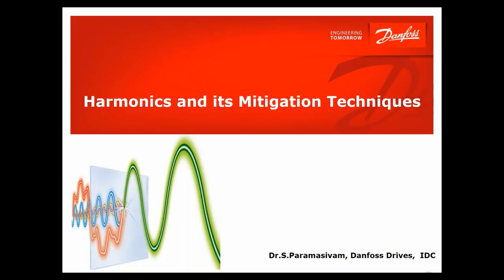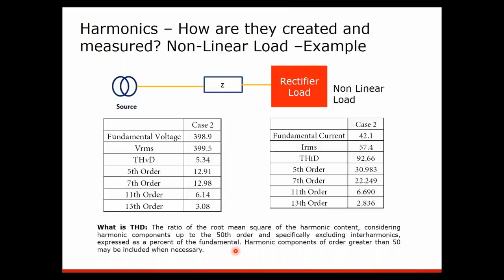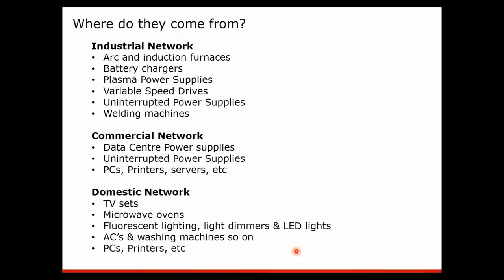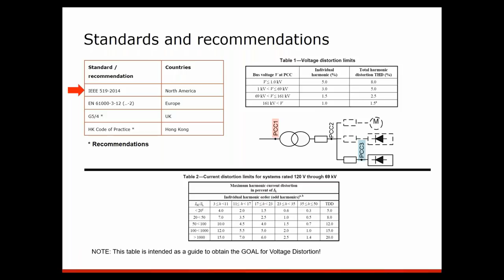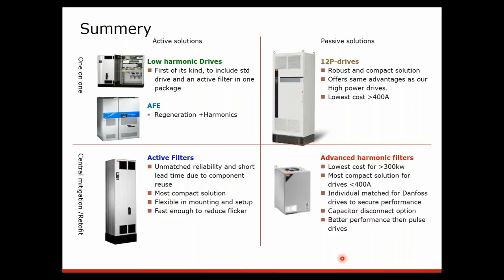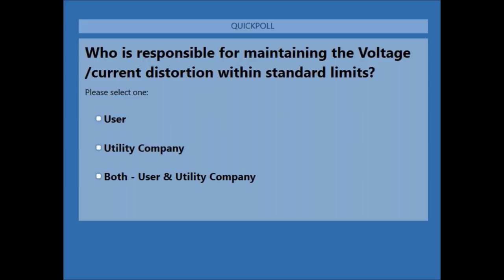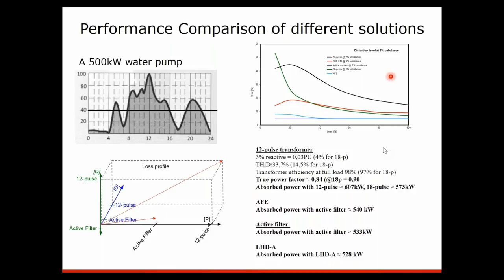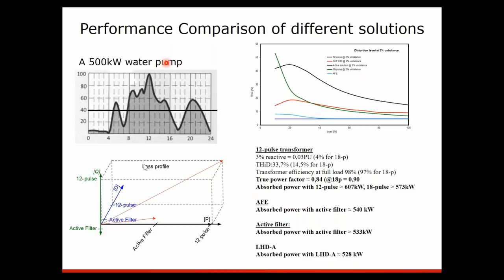Harmonics and its Mitigation Techniques webinar video - by Paramasivam Shanmugam, Danfoss Drives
A webinar by Paramasivam Shanmugam, Senior Manager of Power Electrics & Controls at Danfoss Drives, will provide an understanding of how harmonics in electrical systems are and how VFDs can help mitigate harmonics to improve energy savings.